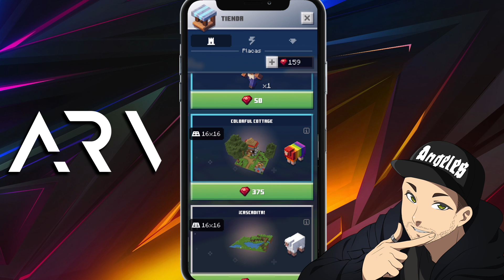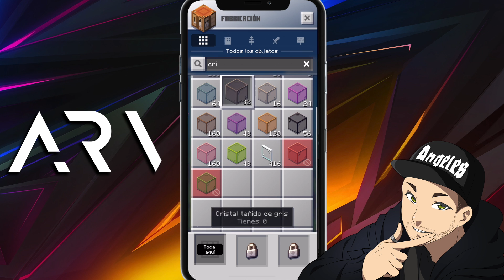Parche R21 de Minecraft Earth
Tiktok e Instagram: Arvgamingmx

¡Bienvenidos Pixels! Desde mi creación he crecido en el mundo de las dos dimensiones, he rescatado princesas y matado dragones xD Mi nombre es Arv y te invito a unirte conmigo en esta interminable aventura.